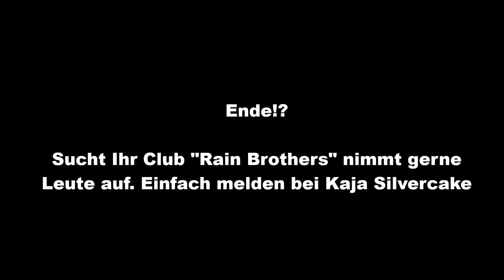Riesen Ausritt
Riesen Ausritt bei Star Stable.
Du suchst Club "Nice Warriors Riders".